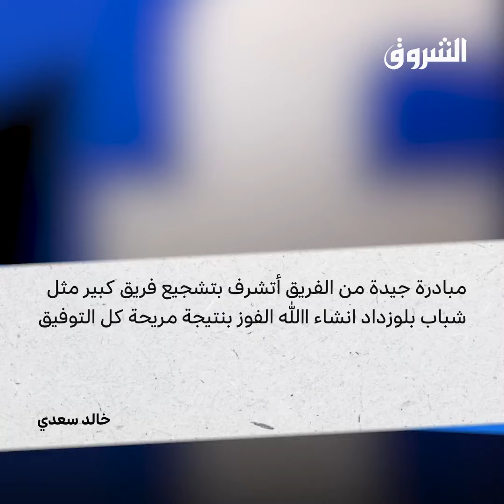شباب بلوزداد يسقط اللغة الفرنسية من قمصان اللاعبين